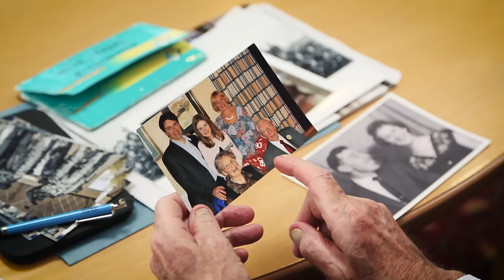Princess Marina House | Enjoy a wonderful stay | RAf Benevolent Fund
Princess Marina House is the RAF Benevolent Fund's seaside home based in Rustington providing recuperative breaks for former and serving members of the RAF. This video features Derek Whitaker who was a regular visitor with his late wife Mary, after she had a massive stroke in 2006. Derek was determined not to put Mary into a respite home and their visits to Princess Marina House not only gave the couple a break but allowed Derek to have time alone from the pressure of being a full time carer.